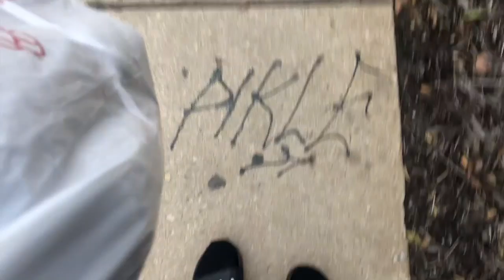Youthful Daily Skincare Routine! + VLOG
Loved vlogging today, I really wanted to show you guys my skincare routine since I've changed it up so much recently! Let me kno what kinds of videos you'd like to see! LOVE YOU!